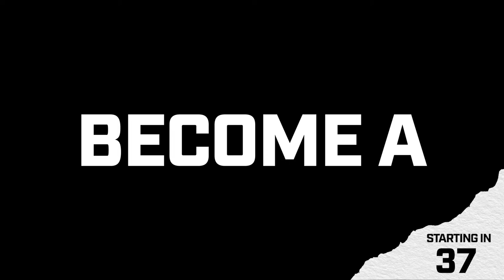The ultimate Puckdoku guide to the Colorado Avalanche | DNVR Avalanche Podcast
Ever wondered how many players have played 100 games for the Avalanche? It’s 126, now the question is how many other teams have those players played 100 games for? The DNVR Avalanche Podcast flexes their Puckdoku skills.

Intro: 0:00
Anaheim- 3:10
Arizona- 5:10
Boston- 8:40
Buffalo- 12:10
Calgary- 15:20
Carolina- 19:20
Chicago- 21:40
Columbus- 22:50
Dallas-24:55
Detroit- 27:30
Edmonton- 28:48
Florida-29:29
LA-30:00
Minnesota- 32:20
Montreal-34:00
Nashville- 38:02
NJ-40:33
NY Islanders- 41:00
NY Rangers- 43:00
Ottawa- 45:30
Philly-47:00
Pittsburgh- 50:20
San Jose- 51:30
St Louis- 55:02
Tampa- 56:10
Toranto- 57:00
Vancouver- 1:00:10
Washington- 1:02:00
Winnipeg- 1:03:00

AG1 is going to give you a FREE 1 year supply of immune-supporting Vitamin D AND 5 FREE travel packs with your first purchase.